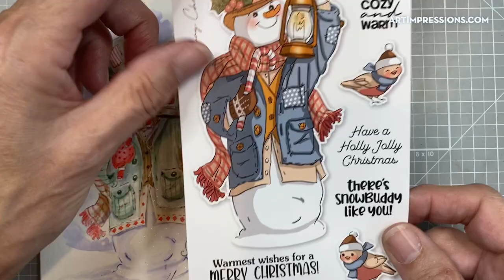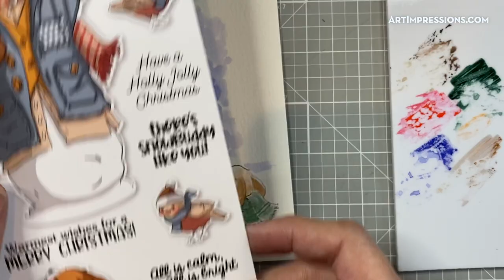Ai Watercolor - Christmas Snowman Slimline - Oct 20, 2021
Art Impressions NEW Christmas Snowman Slimline Watercolor Wednesday Live Tutorial
By Original Artist Bonnie Krebs  -  ArtImpressions.com

Pre-recorded via Facebook Live - October 20, 2021